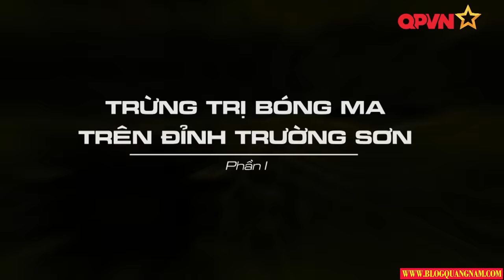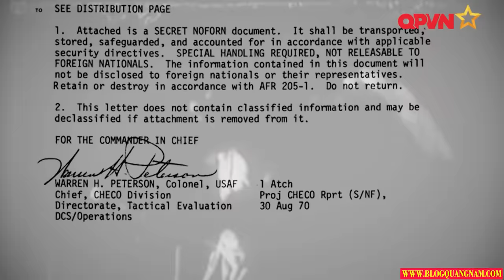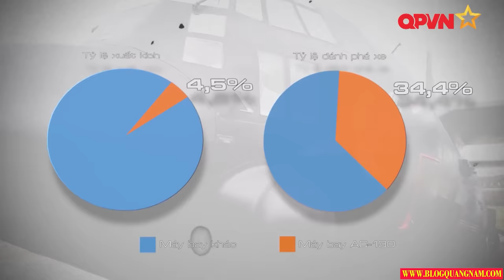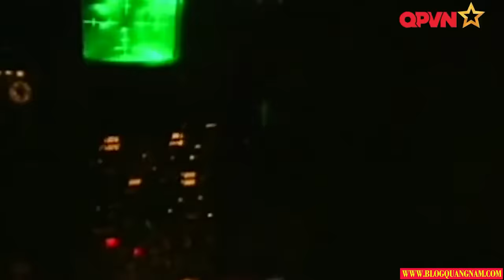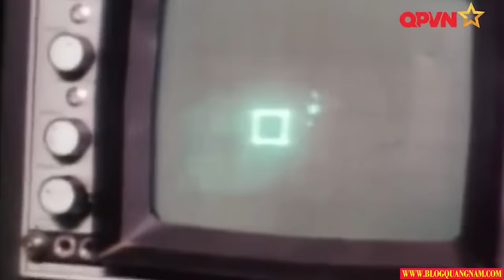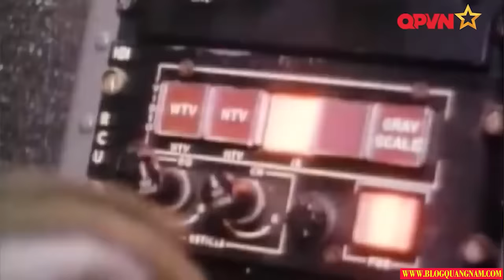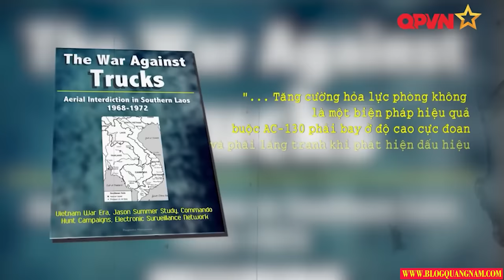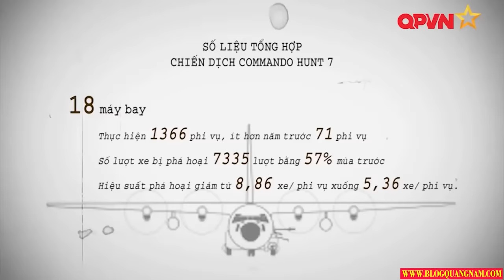Trừng trị bóng ma trên đỉnh Trường Sơn